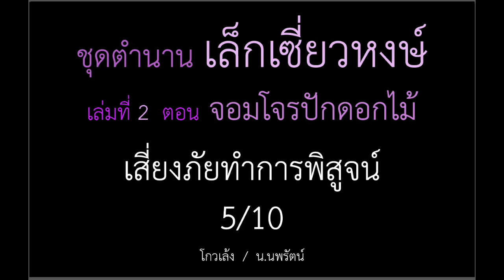จอมโจรปักดอกไม้ 5/10 หนังสือเสียง เล็กเซี่ยวหงษ์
หนังสือเสียง ชุดตำนาน เล็กเซี่ยวหงษ์
เล่มที่ 2 ตอน จอมโจรปักดอกไม้

เสี่ยงภัยทำการพิสูจน์ 5/10